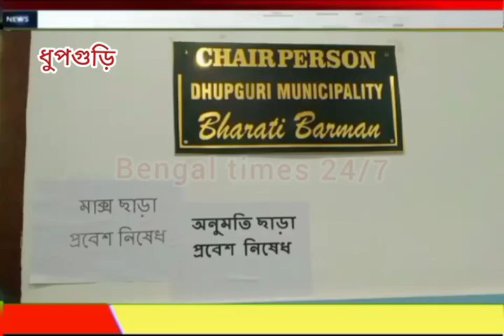যশ এর মাঝেই করোনা আতঙ্ককরোনা নিয়ে আলোচনায় ধুপগুড়িতে মন্ত্রী বুলু চিক বরাইক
যশ এর মাঝেই করোনা আতঙ্ক
করোনা নিয়ে আলোচনায় ধুপগুড়িতে মন্ত্রী বুলু চিক বরাইক